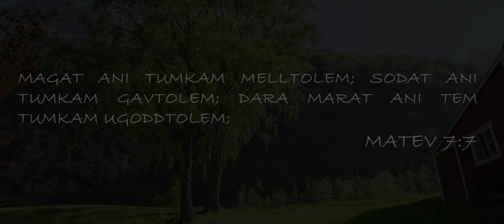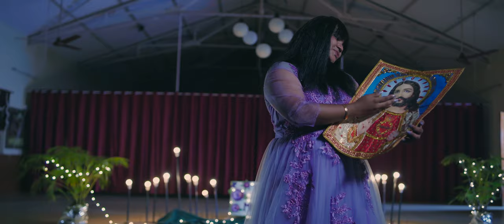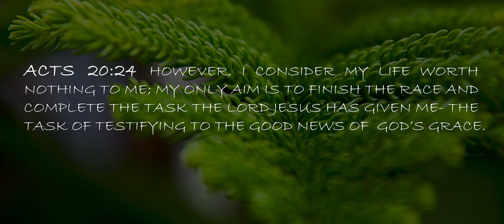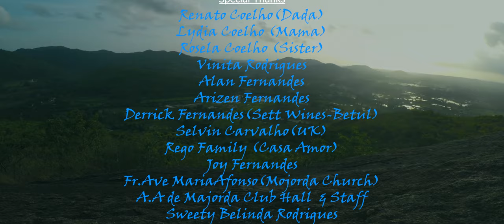TUNCH MHOZO TAROK-by Racheall Rancy Coelho|KonkSpritualSong|KonkdevotionalSong|konkworshipsong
"TUNCH MHOZO TAROK"
By RACHEALL RANCY COELHO.

For the Lord is the great God the great King above all God's in his hand are the depths of earth 👑🌍✝️Come, let us sing to the Lord!Let us shout joyfully to the Rock of our salvation.Let us sing Psalms of Praise to him.🙏✝️😇

"TUNCH MHOZO TAROK"(God is my saviour)is my new konkani Catholic worship song based on Worship-Praise-Thanksgiving to the Lord.I will trust Him and not be afraid.Lord gives me power & strength,He is my saviour.For everything created by God is good & nothing to be rejected provided it is received with thanksgiving.🙏😇❤️

TUNCH MHOZO TAROK team

Singer: RACHEALL RANCY COELHO
Lyrics/Tune: RACHEALL RANCY COELHO
Music, Recorded & Mastered:ADR MUSIC STUDIO
Cinematography: EVOLUTION X MEDIA.

Supporting Cast
RENATO COELHO
LANGSTAN VAS
IVON DIAS
ROSELA COELHO

Child Artists
DARIUS CALDEIRA
JANICE REGO
SHENELLE FERNANDES
VALANKA DCOSTA

Special Thanks To:
RENATO COELHO (Dada)
LYDIA COELHO (Mama)
ROSELA COELHO (Sister)
ARIZEN FERNANDES
FR.AVE MARIA AFONSO (church location)
JOY FERNANDES
DERRICK FERNANDES (SETT WINES-BETUL)
SELVIN CARVAHLO (UK)
REGO FAMILY (Casa Amor)
A.Ade MAJORDA CLUB HALL &STAFF
SWEETY BELINDA RODRIGUES
DEEPAK KULKARNI
JEFFERINO COLACO

A humble request, Please DO NOT DOWNLOAD this video and share on Facebook.Direct uploading of the video on Facebook reduces the views on YouTube. Instead share the YouTube Link🙏❤️ Thank You (Racheall Coelho)